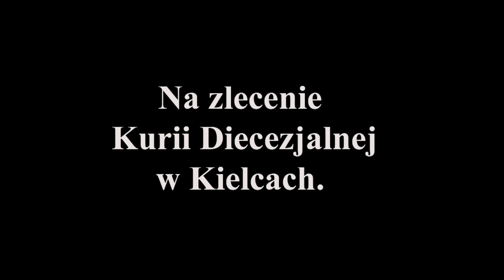Życzenia biskupa Jana Piotrowskiego na Święta Zmartwychwstania Pańskiego 2019 r.